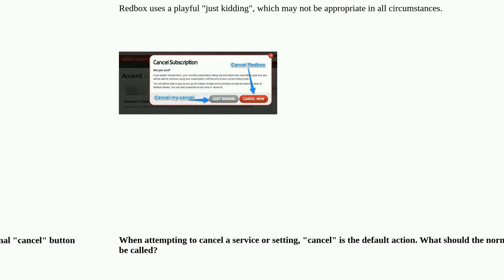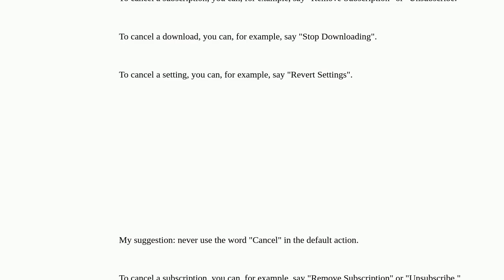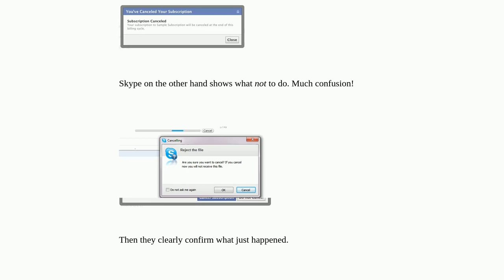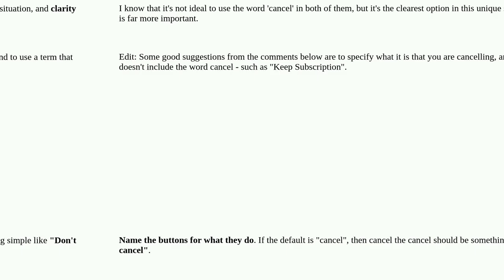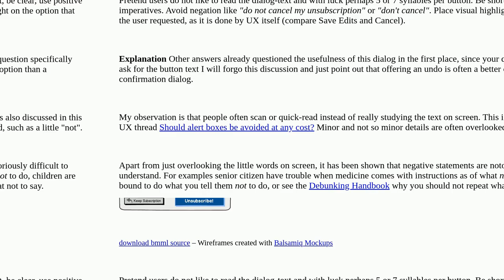Ux: What to call "Cancel" when "Cancel" is already the default action?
What to call "Cancel" when "Cancel" is already the default action?

A special thanks goes out to the community

  cancel copywriting confirmation messagebox